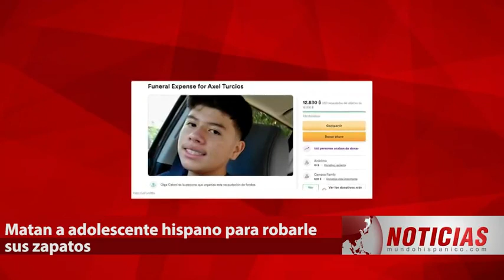DESPIADADO CRIMEN El pequeño Axel fue asesinado a quemarropa y el motivo deja sorprendidos a todos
DESPIADADO CRIMEN. El pequeño Axel Turcios fue asesinado a quemarropa y el motivo deja sorprendidos a todos; "es un daño inmenso, irreparable"